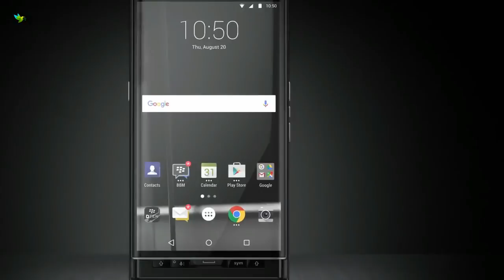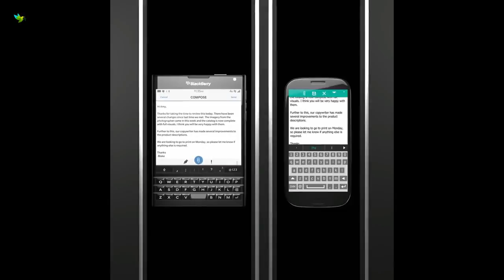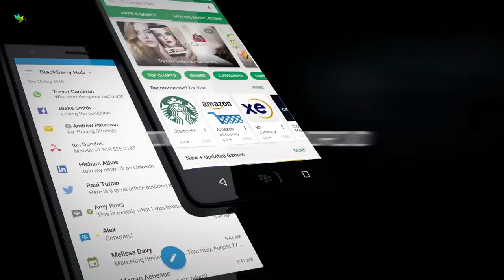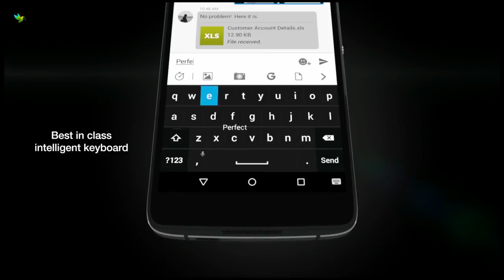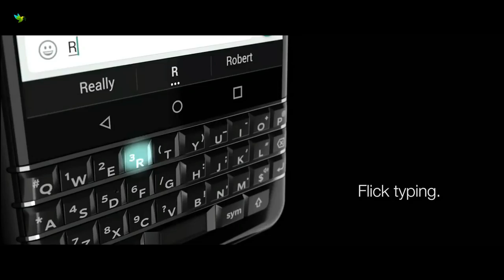Best BlackBerry Phone Top 5 In 2018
TOP 5 Best BlackBerry Smartphone To Buy 2018 ! .All smartphone have good build quality and unique design and better performance and good battery backup.As in this year,it is a very good time  to buy a new phones.

ONEPLUS BEST SMARTPHONES:

OnePlus 3 A3000 64GB 4G

OnePlus 3T 6GB- RAM 64GB-ROM 4G

OnePlus 5 A5000 64GB 4G

OnePlus 5T A5010 - 8GB RAM + 128GB 4G

Essential Phone in Black Moon – 128 GB Unlocked Titanium

Honor 7X - 18:9 screen ratio 4G

Huawei P10 VTR-L29 64GB Graphite Black 4G Smartphone

Huawei Honor 9 Lite :https

Huawei P10 Plus VKY-L29 6GB RAM / 128GB ROM

Huawei Mate SE Factory U 4GB/64GB

Huawei Mate 10 Pro Unlocked Phone, 6" 6GB/128GB

XIAOMI BEST SMARTPHONES:

Xiaomi Mi Note 3 4G Phablet 6GB + 128GB

Xiaomi Mi Mix 2 4G Phablet 256GB ROM

Xiaomi Redmi Note 4 32GB

Xiaomi Mi A1 4G Phablet 32GB ROM GOLDEN

ASUS Zenfone 4 Selfie Pro

ASUS ZenFone 4 Max

BLACKBERRY BEST SMARTPHONES

BlackBerry KEYone 4G Smartphone

BlackBerry Motion 4G Phablet Global Version

 MOTOROLA BEST SMARTPHONES

Motorola Moto Z 2018

Motorola Moto Z2 Play XT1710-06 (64GB)